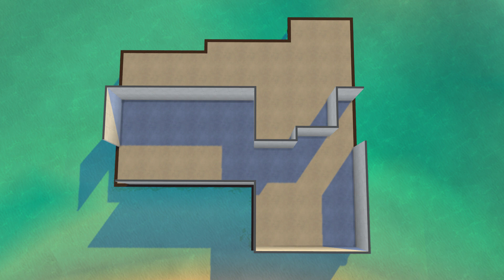Island Vacation Bungalow 🏝☀ I No CC I Stop Motion I The Sims 4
If you could go on vacation anywhere, where would you go???

Make sure bb.moveobjects is ON before placing!!

___Packs Used___
Snowy Escape
Eco Lifestyle
Discover University
Island Living
Get Famous
Seasons
Cats & Dogs
City Living
Get Together
Jungle Adventure
Parenthood
Dine Out
Spa Day
Outdoor Retreat
Tiny Living
Moschino
Laundry Day
Fitness
Vintage Glamour
Backyard
Cool Kitchen
Perfect Patio

___Music___
Bella Bella Beat - Nana Kwabena
Fireflies - Nana Kwabena